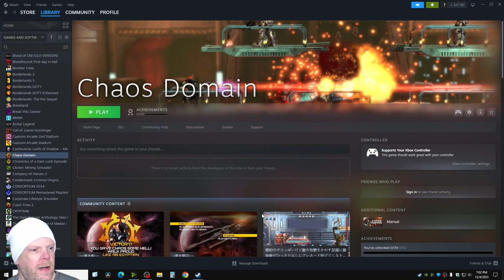Chaos Domain Gameplay - As Good As Contra?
Kevy plays Chaos Domain

Save money, stop renting your modem